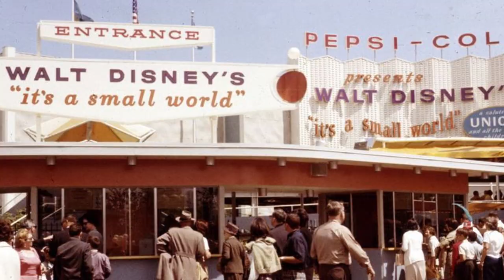This Mary Poppins Song Means a Lot More Than You Think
Walt Disney had a well known fascination with the most somber song in Mary Poppins: Feed the Birds. Many of us know he liked the song, but why was that? What made Feed the Birds so important to Walt?